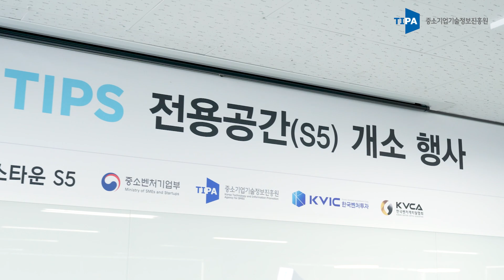SCALE-UP TIPS 전용공간 팁스타운 S5 개소식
TIPA의 2023년 핵심미션 중 하나인 ‘고위험·고성과 R&D 지원’.

그 첫번째 발걸음인 SCALE-UP TIPS의 전용공간
‘팁스타운 S5’의 개소식이 지난 3월 17일 진행되었습니다.

‘팁스타운 S5’ 개소식의 현장을 함께 확인해볼까요?